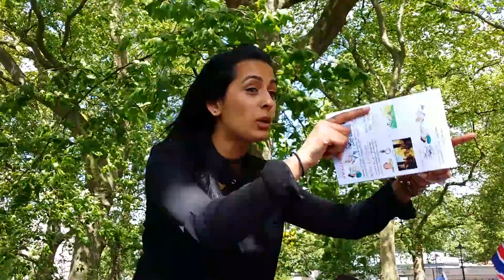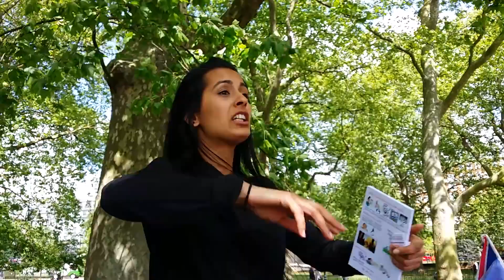Ex Muslim street Preacher SMART Girl...Rare Video @ Hyde Park, London : Part 2 /2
Ex Muslim Young Preacher. God's Love @ Speakers Corner Hyde Park, London on 14/05/2017
Watch this : Young Ex Muslim girl preaching God's Love & Relationship with the Muslim peoples. I wish this video may motivate many of our boys and girls come out from fear , enjoy the true freedom in our Lord. Bible says "If you know the Truth , the Truth will set you free. Pray that many of young Muslims set free from bondage of darkness...like this beloved sister in Christ.